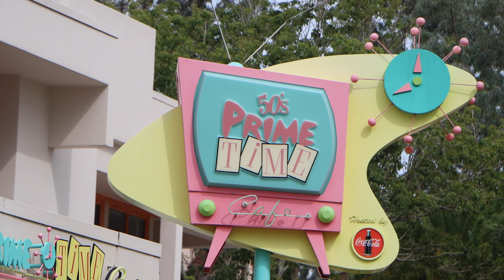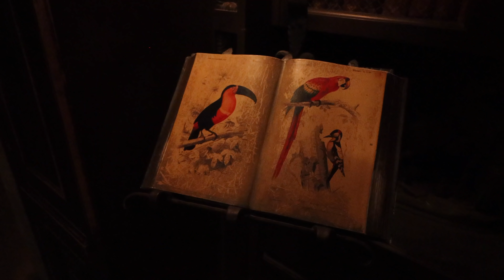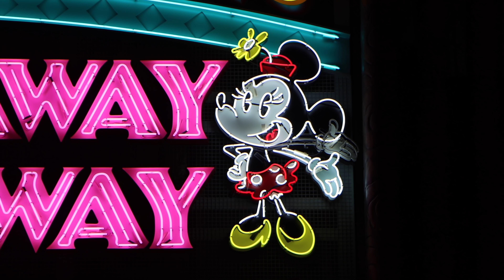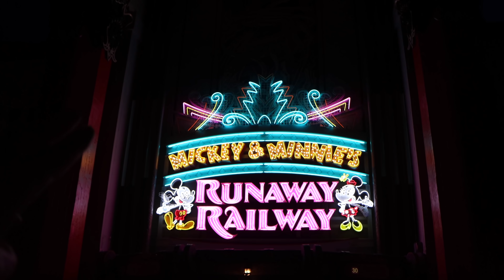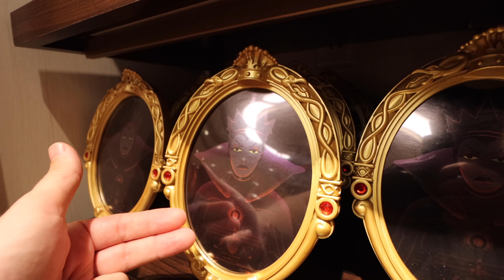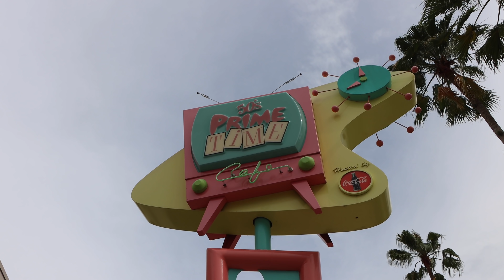Back at 50s Prime Time! New Halloween Merch!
Welcome back to Hollywood Studios! Today we are back to experience more Hollywood and Halloween Fun! We also went back to 50's Prime time for the 1st time in a while and it was so good!

Thanks to:
Albert
Keith Bauer
Jackie Greeley
claire stein
Christopher Powell
Christina Wolf
Chris Sutyla
Joel Hooper
Amber MacNeil
Jason Green
Greg B
Mary Weatherly
Kelly Wertz
JulieB
Kate Scarabelli
Kristi Brown
Bonnie Chiaccio
Shelley L Brown
Michael rehm
Phoenix’s Everything Disney
Laura Damon
Julie R
Genevieve Helsel
Rob Martin
The Cruickshank Family
Dave Anderson
Caity Giles
Devin Uyeda
Steve W
Kelly Stephan
Kerry and Brian
Chris Lencioni
Jonathan and Judy Cole
Brenda Whitehouse
Jake Ludwick
Molly Edmunds
Paul Duarte
Micheal and Tamara Carrizales
Jeff Cox
Patrick Laneuville
Katherine MacLeod
Jim Carson
Mandy Forsythe
Brandi Constantine
kylokis
Tracy Rodriguez
Alex Nuzzolo
Sharon Emerson
Dawn Hinds
Joyce Rossi
Eric Waguespack
Sara Sullivan
Donna Spensieri
Kevin Tallon
Erika Dorland
Cori Cross
Bobby Preteau
Kirrie Holden
Alisha Miller
Lindsay Beaulieu
Scott Nichols
Mark Giarrosso
Rob Faith
Nancy Swider
John Blue
Russell Boyce
Deborah
Mandy Silveira
Phillip Beaulieu
Kathy Haase
Sandie O
Bob Toth
Laura Shivers
Joshua Jeffers
Page Elliott
Dan Sikich
Timberly Enete
Nicole Bjokne
James Hwang
Matthew Mcnelis
Susanna Martini
Gabriela Vazquez
Thomas Brady
Angela D
Susan Green
Rebekah Bell
Simcha BenYsrael
Sean Frawley
KIMBERLY LEIFESTE
Michael Timtishin
Laurie O'Brien
Dienyffer Moraes
Julia Simmons Thomason
angela schimmels
Shawn Barker
Kim Grider
Shane Hoye
Ben Mearns
Amber Higdon
Richarda Moss
Catherine Wright
Jenn Ravellette
brunette dookhie
Michael Schilling
Jordyn & Kevin
Eric Rindfleisch
Ryan orest
griffinpartyof6
StitchFan626
Diane McCornack
Kris Stanzione
Robert Peter
Stephen Corbett
Kent Norton
Jeremy Rodriguez
Amy Wong
Laura Kent

Michael Kay
Kissimmee Florida
34747

The Equipment I Use:
New Mini Tripod I use for Vlogging
Old Bendy Tripod to carry the Camera
Old Large Tripod